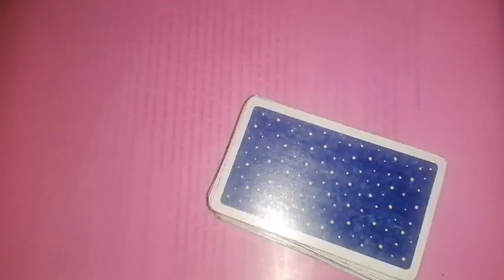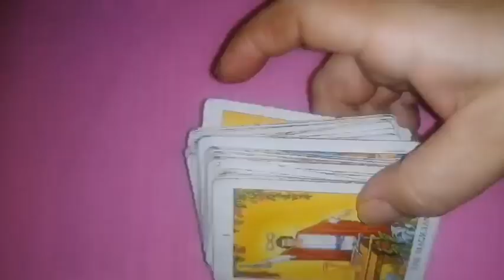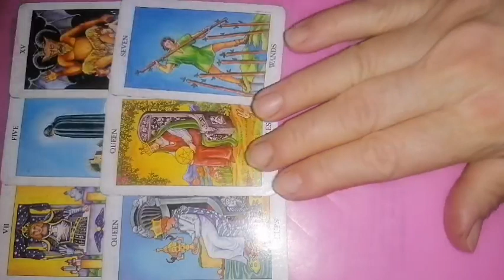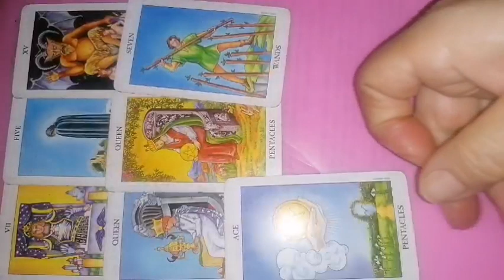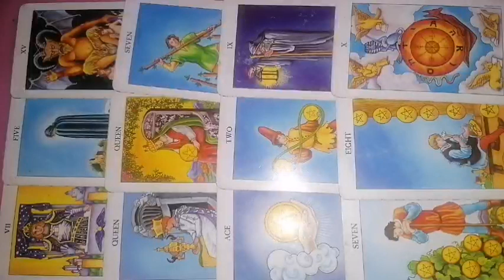RAC 10-16 iulie 2023